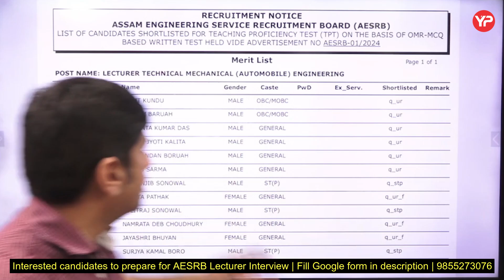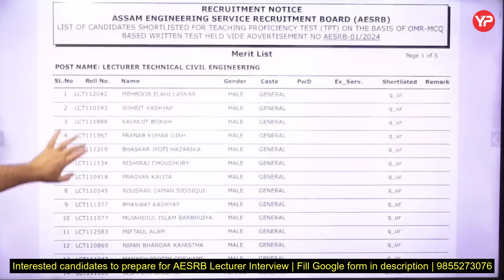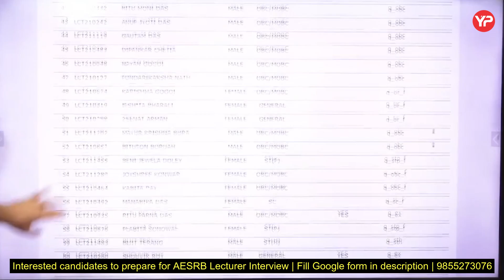AESRB Technical Lecturer Interview Shortlisting out | Prepare for interview & teaching skill test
Interested candidates to prepare for AESRB Lecturer interviews, fill Google form